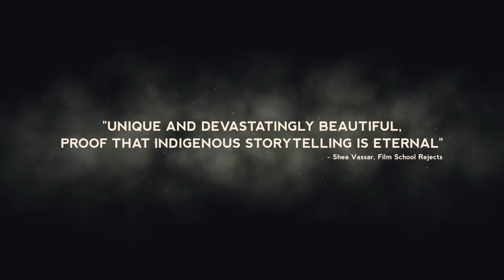NIGHT RAIDERS Trailer | Canada's Top Ten 2021 | TIFF 2021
Danis Goulet’s debut feature is one of the most important Canadian films in recent memory. A searing thriller set in the near future, Night Raiders digs deep into Canada’s painful past to craft a compelling, propulsive piece of genre cinema.

In the wake of a destructive war, the military has seized power. One of their tactics: taking children from their families and putting them into State Academies, or forced-education camps. Niska (Elle-Máijá Tailfeathers) is a Cree mother desperate to protect her daughter Waseese (Brooklyn Letexier-Hart). But events force mother and daughter to separate, leading Niska to join a group of Cree vigilantes to get her daughter back.

If this story echoes the forced assimilation of Indigenous children that colonizing powers undertook in Canada, the US, Australia, and beyond, that’s no coincidence. Goulet is Cree-Métis from northern Saskatchewan. With Night Raiders, she transforms the ugly reality of residential schools into remarkable, cinematic world building. The production design, cinematography, and visual effects all contribute to a full immersion in a powerful, fictional world. But Goulet’s vision, combined with powerful performances from Tailfeathers, Letexier-Hart, and Gail Maurice, bring this speculative future into dialogue with our past. Night Raiders is not just a singular Canadian film, but a new view of Canada for the whole world.